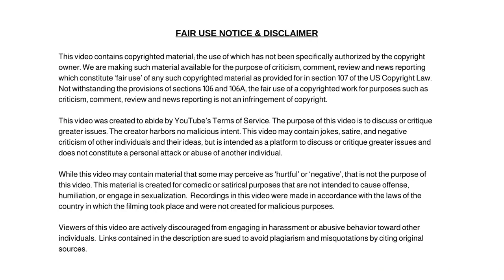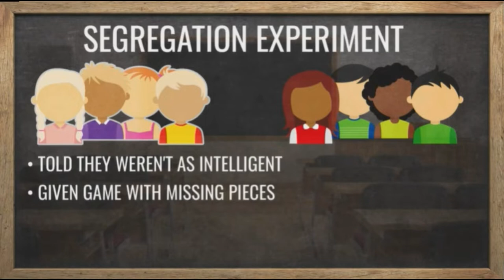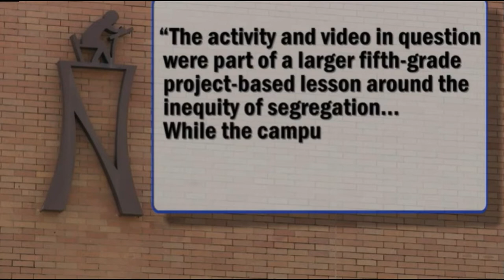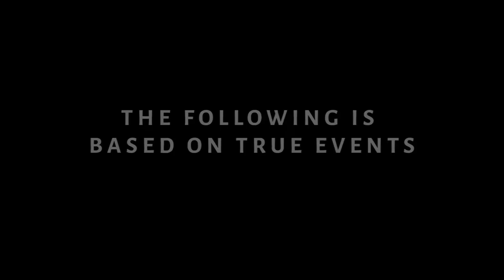Parents Fury Over Texas Elementary School's Woke Lesson, Movie and Not Being Notified!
Dum Dum

✭ Captioning ✭
News broadcaster Dum Dum, “Hi, I'm your host Dum Dum and welcome to the Dum Dum News Channel. In today's news I'll be covering Parents Fury Over Texas Elementary School's Woke Lesson, Movie and Not Being Notified!"